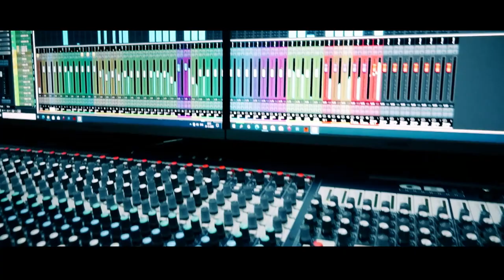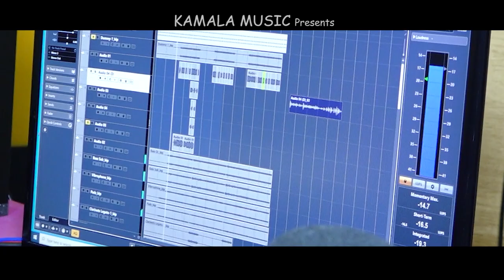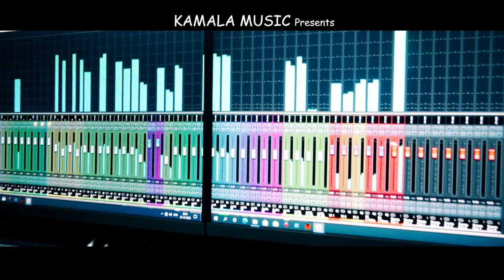ଜଳି ମରୁଛି(Jali Maruchhi):Sahiparuchhi:StudioVersion, Lyrics & Singer:Kumar Ashok, Music: Sarat Nayak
Please watch the following vedios:-